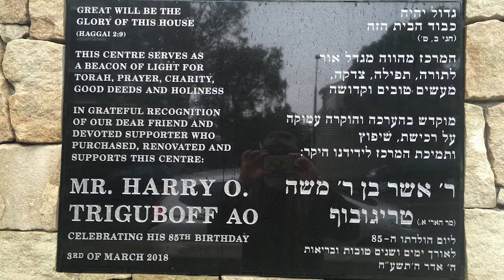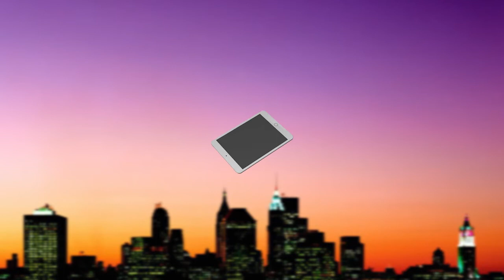At Our Big Kitchen in Bondi on The SHTICK S54-12 Seg.1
With Rabbi Dovid Slavin and Rebbetzin Laya Slavin, the Founders and Directors of Our Big Kitchen in Bondi, Henry Greener finds out about the amazing work and community activities carried out on a daily basis.